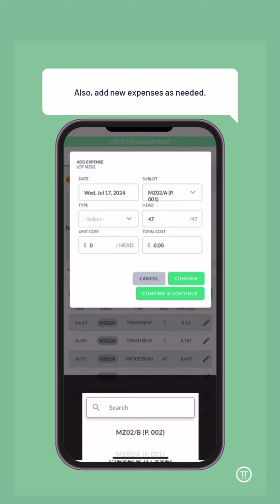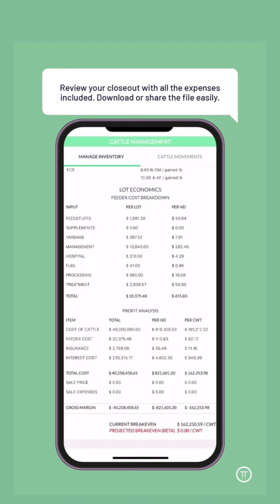Did you know that with Cattler you can manage your lot fees from your phone?